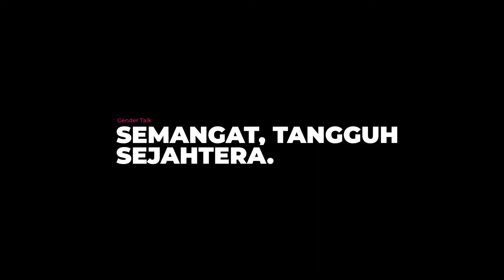Perempuan dan Wirausaha